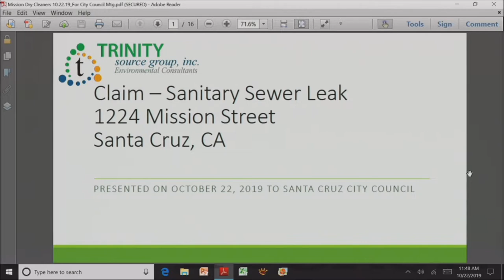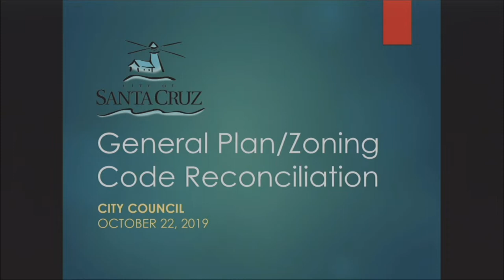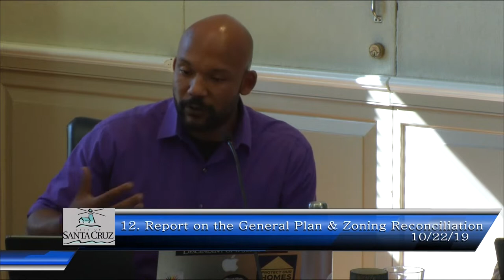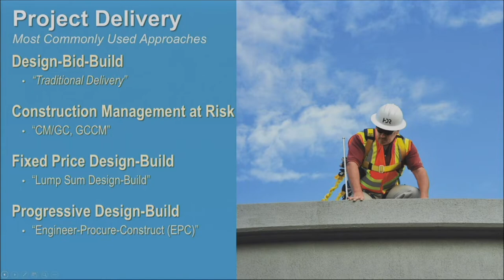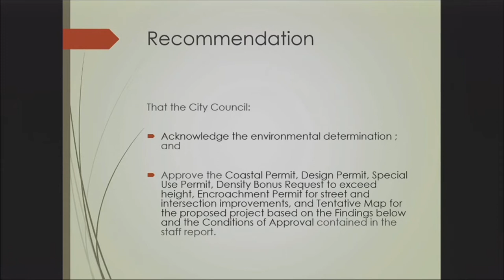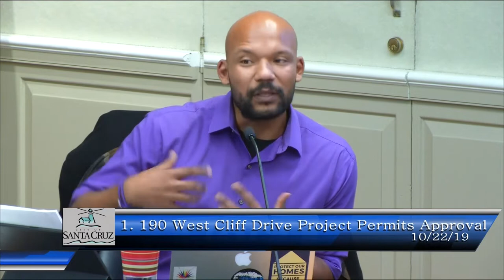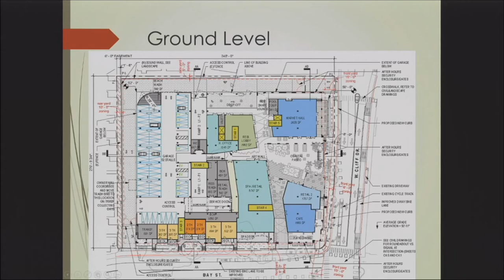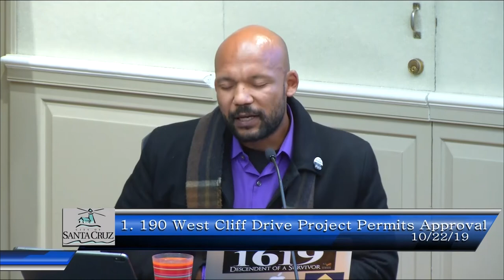Santa Cruz City Council 10/22/19